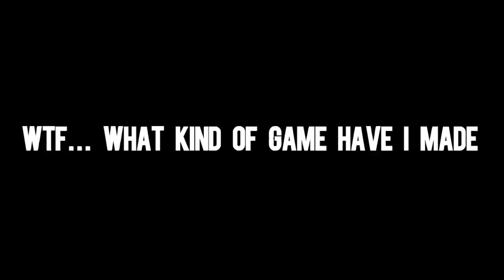Delicious Poison Potion - Chicken Gun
IGNORE

About Black King Yt+++
I am chicken gun YouTuber I like chicken gun. and I like who support and love me. we are friends:)

TAGS (Ignore)
chicken gun
chicken gun New Update v3.1.01
chicken gun black king yt
black King yt chicken gun
playing chicken gun as doors monsters...
chicken gun doors
DEN19K
chicken gun gameplay walkthrough
chicken games
chicken gun 2 release date
Is This Huggy Wuggy's Brother?
killy Willy chicken gun
chicken gun New update release date
chicken gun song
chicken gun song remix
chicken gun game song
talking juan
talking juan secrets
talking juan game
talking juan mod apk
talking juan horror
talking juan mod apk unlimited money
talking juan best hack ever made